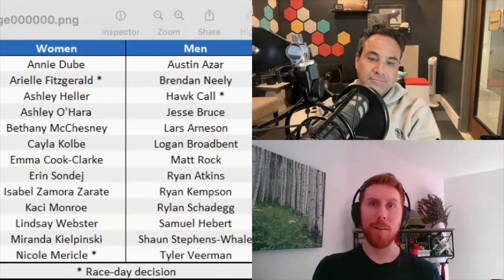Spartan Blue Mountain Series Race 2022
Matt B. Davis and Jack Bauer make their predictions for the last North American Spartan Series Race of 2022.